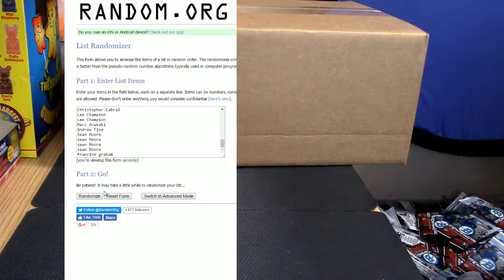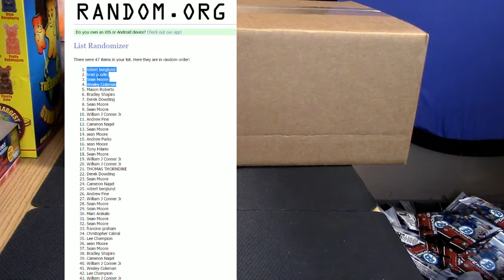8pm Giveaway 9 17